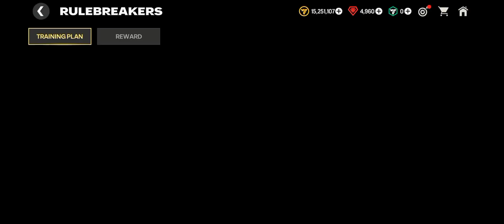BEST INVESTMENTS TO MAKE MILLIONS OF COINS in FC MOBILE 24!!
make sure to invest wisely do not make mistake. any video you want me to make just type in comments

  STAY WELL